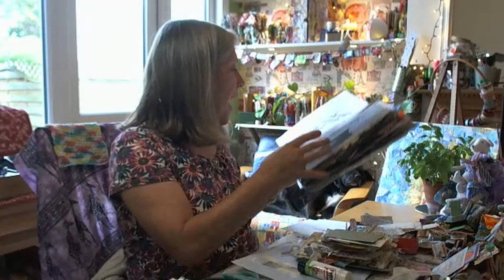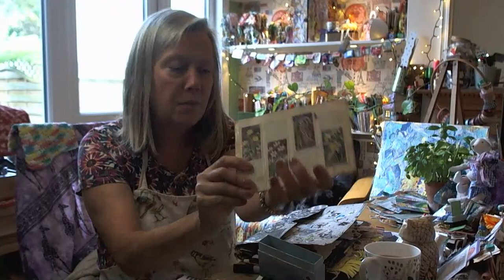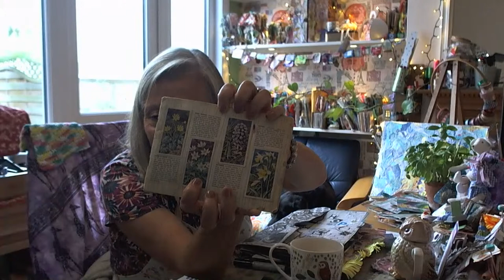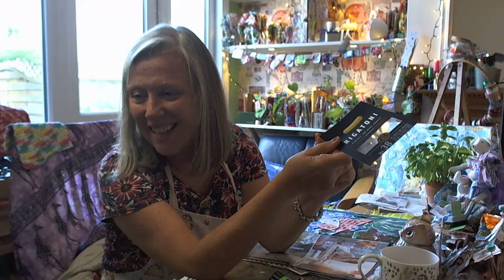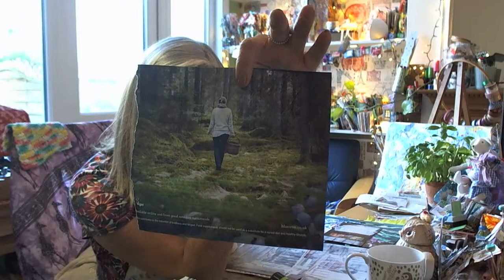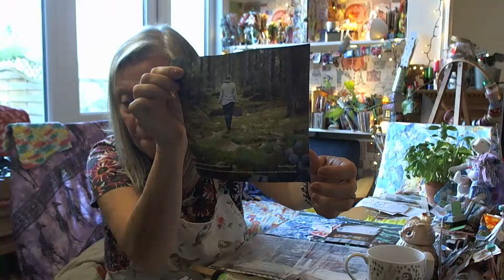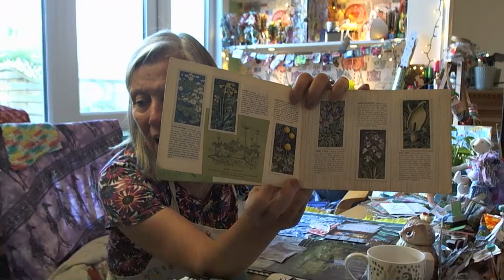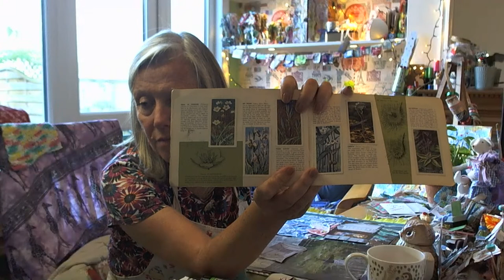junk journal cover reuse envelopes & paper scraps - mixedmedia art prompts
Our song of the day from Barb’ra

🎶 a bit of Frank and Gene

Self-kindness is a gentle whisper that reminds you to
embrace flaws and celebrate your uniqueness 💜 ( thank you Jodieann )